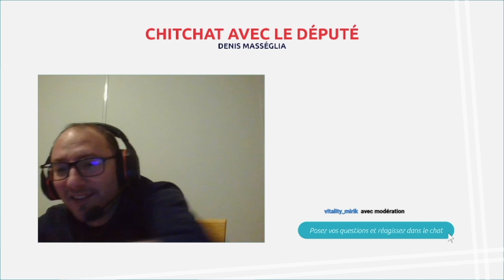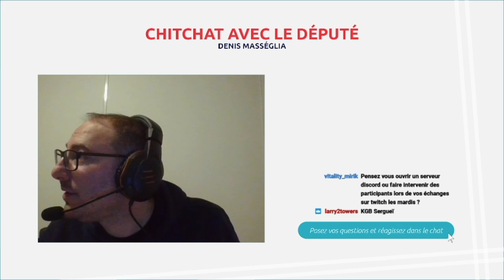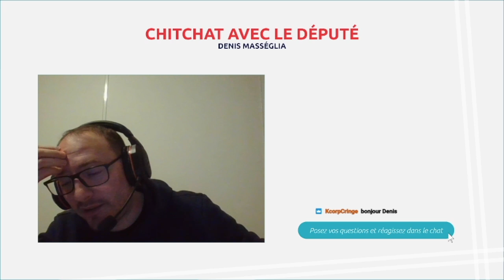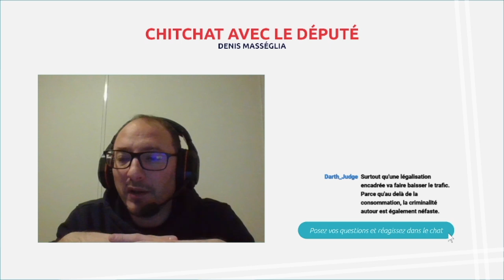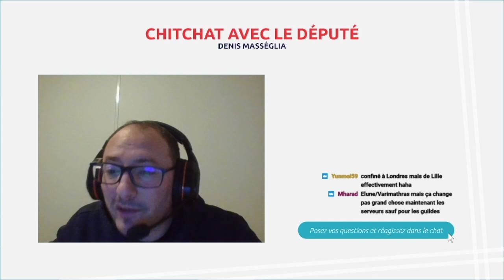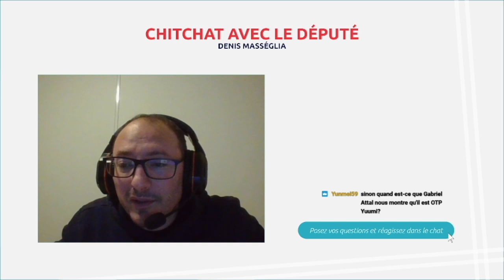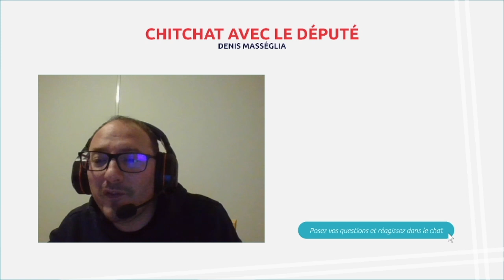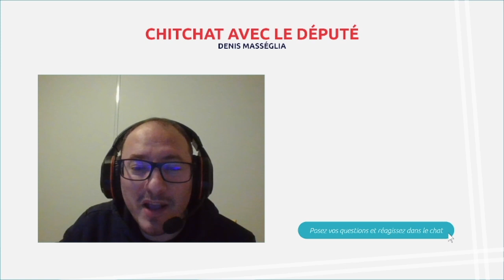Chitchat & LoL : on parle de la programmation de ma chaine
Vacances parlementaires : je vous propose un stream jeu et chitchat

💬 On parle des sujets que vous aimeriez aborder, des invités à rencontrer, et de l'actualité parlementaire en général.